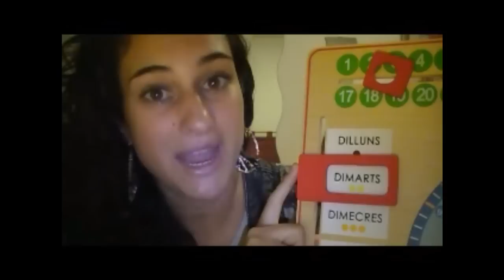CLASES DE CATALAN: DIAS DE LA SEMANA Y MESES DEL AÑO.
Tutorial para aprender los días de la semana y los meses del año en catalán.